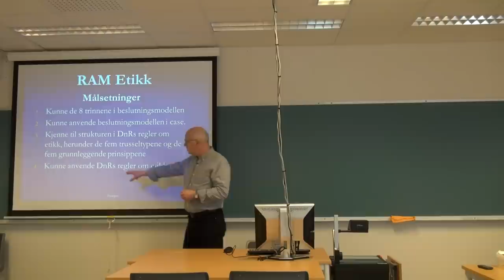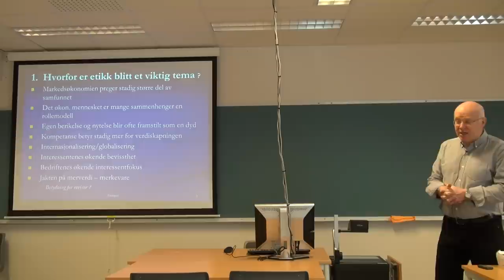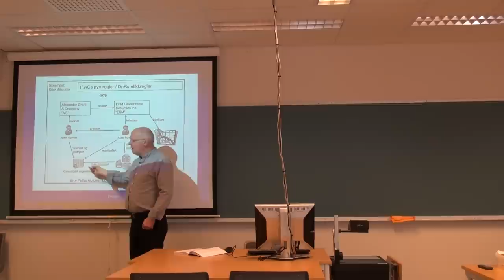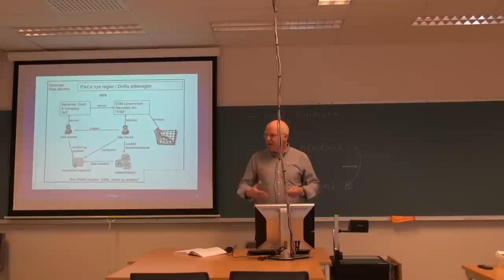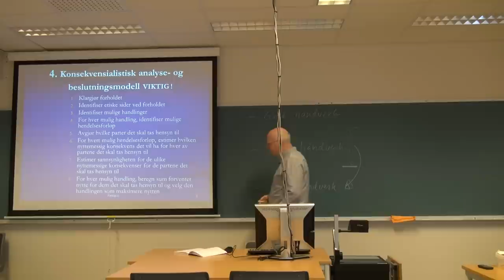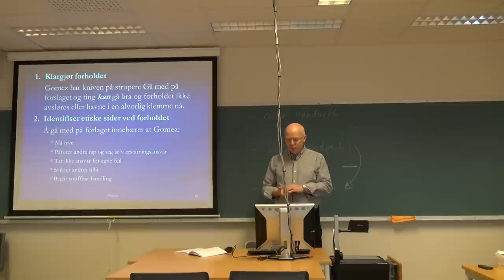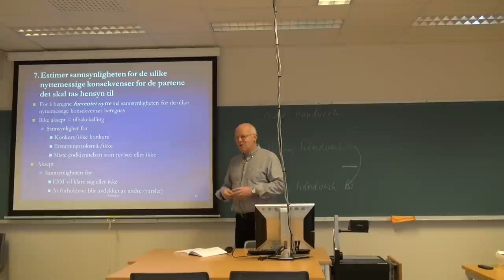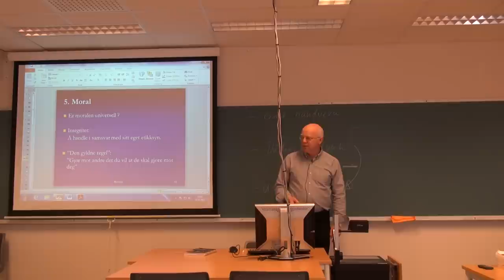101 Revisjon, (14. mars 2013)